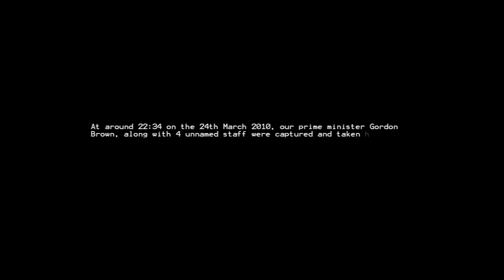The Legend of Paulbasaur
Project made at uni for our digital special effects course using Adobe After Effects and Premier.

Actors : Adam Pickard, Jamie Nicholls, James Selway, Paul Smith, Ben Athrow-Frost, Mark Banks
Filming : Sam Goddard
Editing: Jamie Nicholls, Adam Pickard, James Selway, Sam Goddard